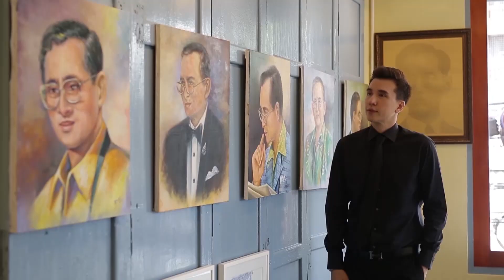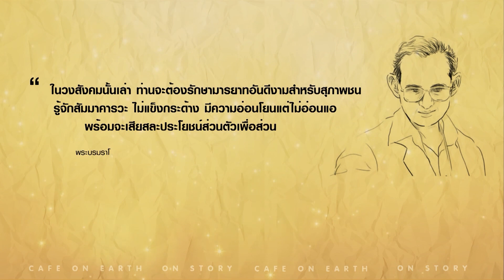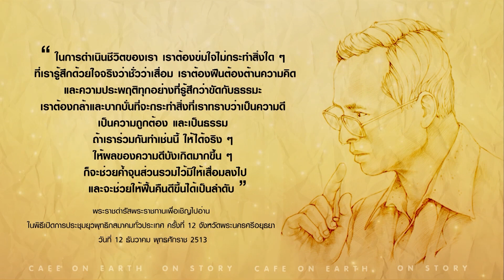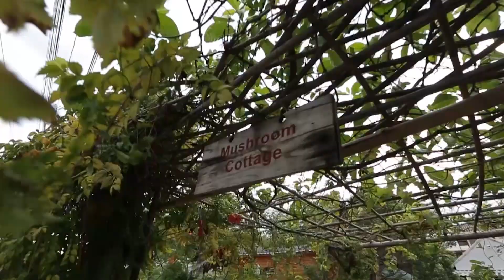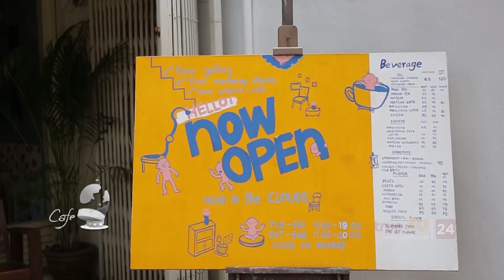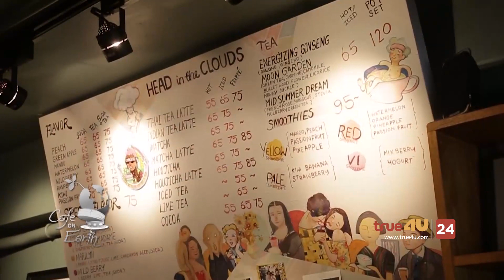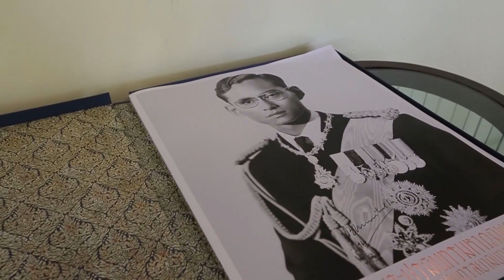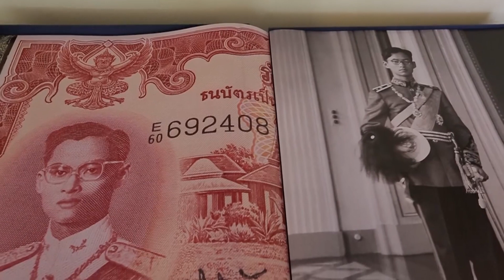CAFE ON EARTH S4 Full Special 38 Official by True4U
อาหารสามารถเป็นสัญลักษณ์ที่แสดงถึงพื้นเพ ความเป็นมา เรื่องราว ประวัติศาสตร์วัฒนธรรม และประเพณีของท้องถิ่น ในแต่ละประเทศได้ดีไม่แพ้การสื่อสาร ผ่านภาษา หรือ เรียนรู้จากโครงสร้างทางสถาปัตยกรรม ในแบบต่างๆ

การกินเป็นกิจกรรมหลักของทุกชาติ เพราะฉะนั้นจึงไม่ใช่เรื่องแปลกที่จะบอกเล่าเรื่องราวความเป็นมาและวัฒนธรรมผ่านการรับประทาน อาหาร เครื่องปรุงและเคล็ดลับบางอย่างที่ถูกถ่ายทอดจากรุ่นสู่รุ่น จากประเทศหนึ่งสู่อีกประเทศหนึ่ง โดยไม่ต่างจากการเลื่อนไหลของวัฒนธรรม จนทาให้เกิดการเชื่อมโลก

ดังนั้น Cafe on Earth จึงเป็นการบอกเล่าความเป็นมาของอาหารจานเด็ดที่เราคุ้นเคยถึงการเดินทางที่หลากหลายก่อนที่จะมาอยู่บนจานของเรา
แน่นอนว่าอาหารเป็นวัฒนธรรมที่มีการเติบโตและพัฒนาอยู่ตลอดเวลา Café on Earth จะชวนคุณมาร่วมประยุกต์อาหารจานเด็ดให้อยู่ในสไตล์ของคุณเอง แล้วจะได้รู้ว่าจานอร่อยที่ข้ามน้าข้ามทะเล เปลี่ยนยุค เปลี่ยนสมัย แต่เมื่อปรุงด้วยรสมือแบบไทยๆ จะรสชาติถึงใจ และถูกใจแน่นอน